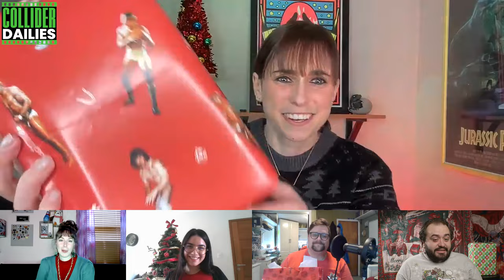White Elephant Gift Exchange with Team Collider Dailies!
On today’s very special holiday edition of Collider Dailies, Perri, John, Maggie, Adam, and Laura do a white elephant gift exchange! Which gift will spark the most stealing?

Did anyone do some very sneaky gift wrapping and hide the true nature of their gift?

Find out on today's Collider Dailies!

Happy holidays to the Collider Dailies community!